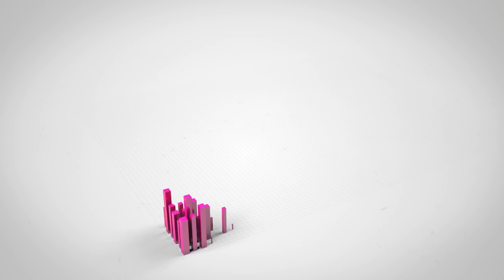Joe Biden'den YPG Ve Türkiye Kararı Operasyon İçin.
Joe Biden'den YPG Ve Türkiye Kararı Operasyona İzin Verecek mi.